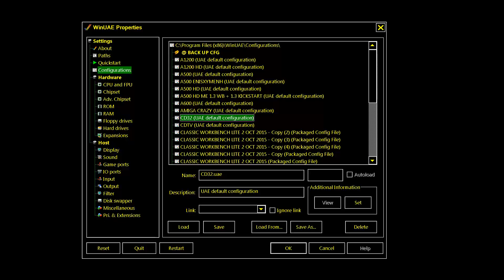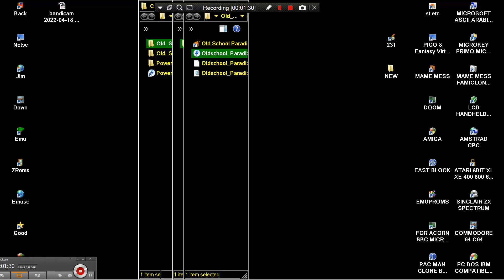AMIGA CD32 Oldschool Paradize SX 1 Compilation 3 Unofficial 2002 CD 32 GAMES COLLECTION Jupiter's Ma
AMIGA CD32 Oldschool Paradize SX 1 Compilation 03 2002 Unofficial CD 32 GAMES COLLECTION Jupiter's Masterdrive mp4    BELOW THIS PARAGRAPH,YOU FIND MY FRIENDS YOUTUBE CHANNELS THAT HAVE VERY INTERESTING,RETRO VIDEOS,LONGPLAYS,EMULATION,MOVIES,MARTIAL ARTS ELEMENTS AND OTHER GOODIES.PLEASE VISIT THEIR CHANNELS :

1) "GAME DEVELOPER" (GAME INTRO)
2) "GAME PUBLISHER" (GAME INTRO)
3) "MENU" DEVELOPER" (FOR ATARI ST GAMES - WHEN THE MENU STARTS)
4) TEAM WHO "CRACKS" GAME (INSIDE DECOMPACTER FROM ATARI ST OR IN THE AMIGA CRACKTRO)
5) VERSION OF UTILITY "CRACK TEAM" USES (AFTER GAME SELECTION IN MENU IN ATARI ST)
6) PROGRAMMER(S) WHO PROGRAMMED GAME (GAME START SCREEN, AND SOMETIMES EVEN IN "HIGH SCORE TABLE".

1) THE GAME EXISTS IN ONLY ONE VIDEO UPLOAD BUT THE UPLOADER "TALKS CONTINOUSLY",THEN THIS IS USELESS FOR ME AND I UPLOAD THE SAME GAME WITHOUT SPEECH
2) IF ANOTHER GAME UPLOAD (ONE ONLY VIDEO) IS FROM EXTERNAL "BAD" CAMERA WITH BAD SOUND,THEN I UPLOAD IT,AGAIN BECAUSE THE OTHER VIDEO IS USELESS...ETC ETC.WELL,FOR ME THESE GAMES ARE NOT "EXISTS" ON YOUTUBE
3) ALSO IF THE GAME HAS "FAKE" MUSIC SUCH AS FOR HYPOTHETICAL EXAMPLE OF "PACMAN" WHICH IN THE VIDEO YOU HERE INSTEAD GAME AND SAPLES "SAMANTHA FOX",THEN THE GAME IS USELESS,AGAIN,FOR ME.

INTERESTING